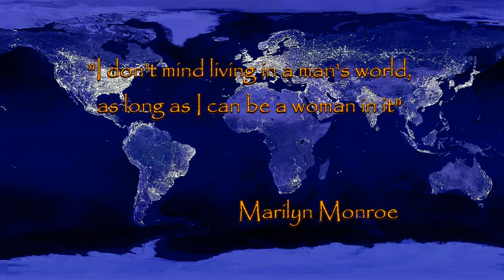Yovka - It`s a Man`s World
Authors: James Brown, Betty Jean Newsome

Perform: Yovka